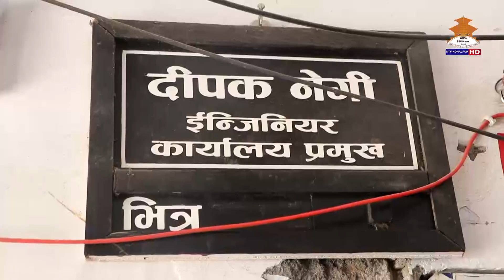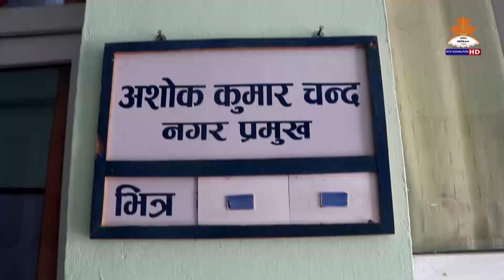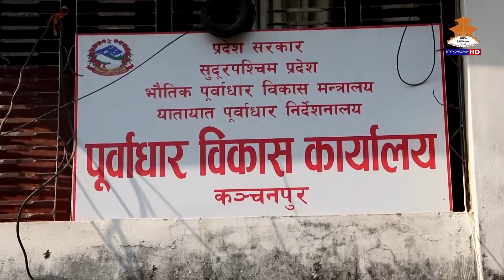||सुन्दर सुदूरपश्चिम || १५–०१–२०७९|| SUNDAR SUDURPASCHIM || 20790115